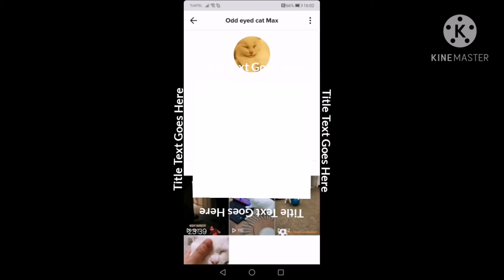Turkish Agora do and in attention, meet my funny cat Max 🤣🤣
/ZMJs9hcTU/